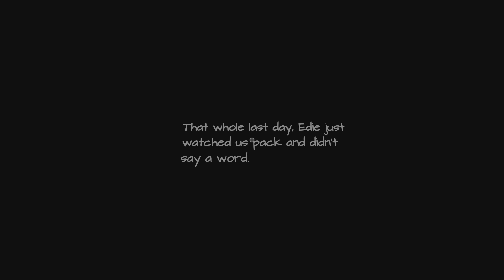PS5 Gameplay | What Remains of Edith Finch | Part 06